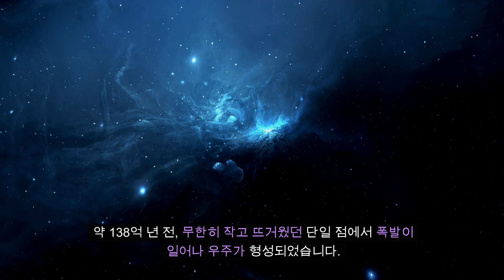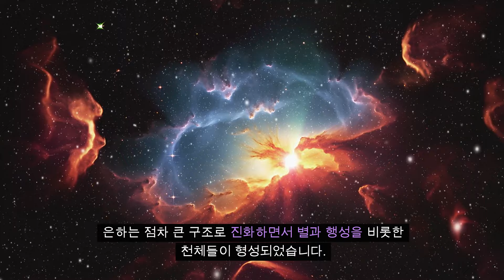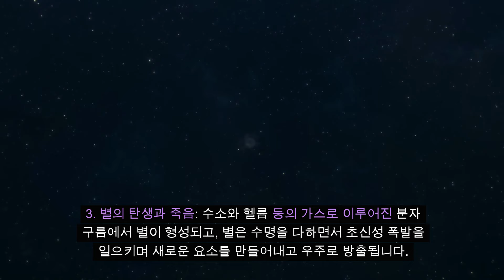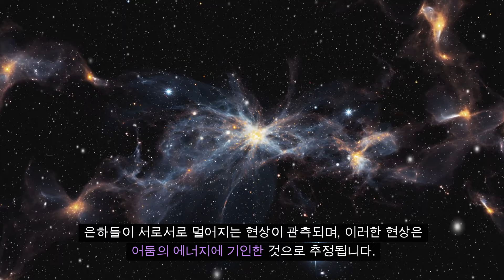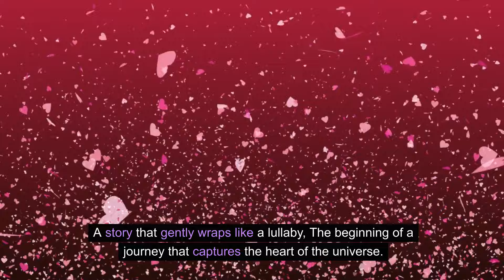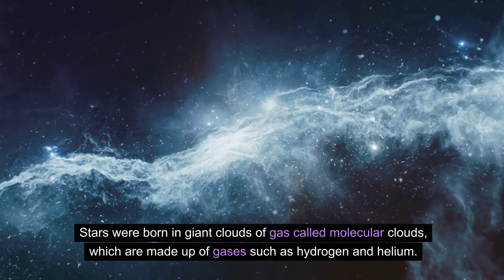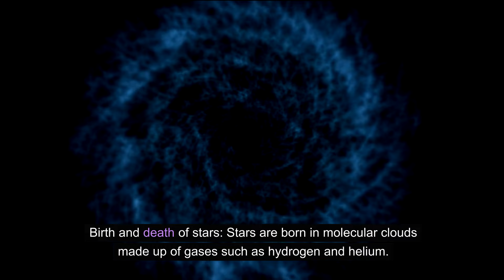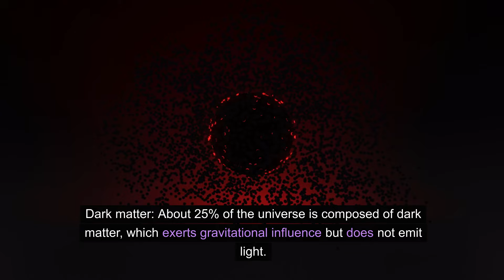우주학 개론 제 1강 (우주의 기원, 우주의 주요사건, 우주의 현재 상황 - 한국어 자막 영어더빙)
Introduction to Cosmology Lecture 1 (Origin of the universe, major events in the universe, current situation of the universe - English dubbing with Korean subtitles)

"A journey that began in the depths of darkness, Whispers of the Big Bang, filled with light and heat.

The song of stars that blossomed in an instant, Galaxies dance and create stories.

An elegant flow that always continues, Time is a small particle’s ball.
Countless stars play fireworks, Embarking on a journey into the celebration of life.

How many secrets are hidden, The prelude of the universe where darkness and light intersect.

A story that gently wraps like a lullaby, The beginning of a journey that captures the heart of the universe.

Now, let’s travel the universe together."

The origin of the universe is explained by two main theories. The first is the Big Bang theory, which is a theory of a massive explosion that occurred about 13.8 billion years ago, creating the universe from an infinitely small and hot point.

The other theory is the inflation theory, which assumes that the early universe underwent rapid expansion. This explosion and expansion brought about the creation and diffusion of primitive particles, which evolved into stars, galaxies, and the structures we know today .

After these origin stages, astronomical events and the evolution of the universe continued. While discussing these, we can explain astronomical phenomena, galaxy formation, and the life cycle of stars, among others.
The formation of the universe began after the Big Bang and was initially a mixture of energy and matter, which was extremely hot. As time passed, the universe cooled, and particles combined and formed structures.

In the flat density, small irregularities occurred, and these irregularities caused particles to come together and form galaxies due to the action of gravity. As galaxies evolved into larger structures, celestial bodies including stars and planets were formed.

Stars were born in giant clouds of gas called molecular clouds, which are made up of gases such as hydrogen and helium. When the gravity at the center becomes strong enough, many hydrogen atoms transform into helium through nuclear fusion and release energy. This became the source of light and heat for the stars. As stars reach the end of their lives, they explode into supernovae, explosive events that form new elements and scatter them across space.

 The universe has undergone various and dynamic events. Here are some of the major events:

Big Bang: A theory of a massive explosion that occurred about 13.8 billion years ago, creating the universe from an infinitely small and hot point.
Galaxy formation: Galaxies were formed by the action of gravity due to early irregularities. Inside galaxies, stars, gas, dust, and other celestial bodies interact with each other, creating various phenomena.

Birth and death of stars: Stars are born in molecular clouds made up of gases such as hydrogen and helium. As they reach the end of their lives, they explode in a supernova event, forming new elements and scattering them throughout the universe.

Galaxy collision: Large galaxies can interact with each other due to gravity. This can cause galaxy collisions, leading to the formation of new stars and changes in the structure of the universe.

Formation of black holes: After massive stars reach the end of their lives, they undergo gravitational collapse and form black holes. Black holes are regions of extreme gravity that absorb surrounding matter.

Expansion of the universe: Observations show that the universe is continuously expanding. Galaxies are observed to be moving away from each other, and this phenomenon is thought to be due to dark energy.
These major events play an important role in understanding various aspects of the universe.

The universe is still in a stage of expansion and evolution. Here are some of the major aspects:

Expansion of the universe: Observations show that galaxies are moving away from each other. This is one of the strong pieces of evidence that the universe is continuously expanding.

Dark energy: About 70% of the universe is composed of unknown energy known as dark energy. This dark energy plays an important role in understanding the accelerated expansion of the universe.

Ordinary matter: Only about 5% of the universe is composed of atoms, which are the matter we know. This includes stars, planets, gas, dust, and more.

Dark matter: About 25% of the universe is composed of dark matter, which exerts gravitational influence but does not emit light. The nature of this matter is still unknown.

Diversity of galaxies: Galaxies come in various sizes and shapes, and each galaxy contains various celestial bodies.

The universe still hides infinite mysteries that we need to understand and explore.